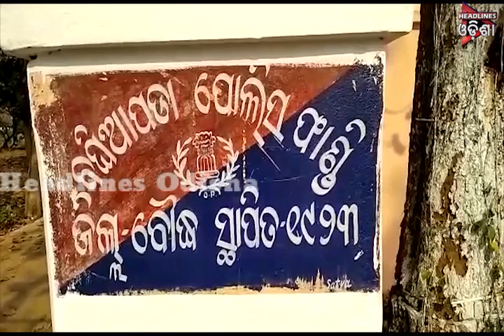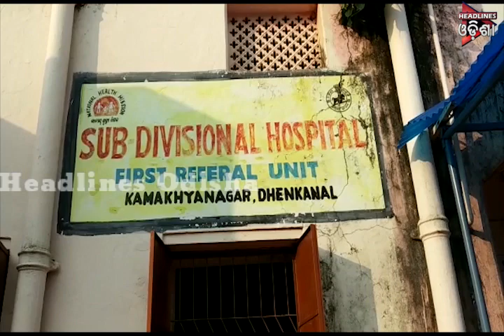ଖବର@୯....ଭାଗ-୦୧....୧୫.୦୩.୨୦୧୯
Headlines Odisha